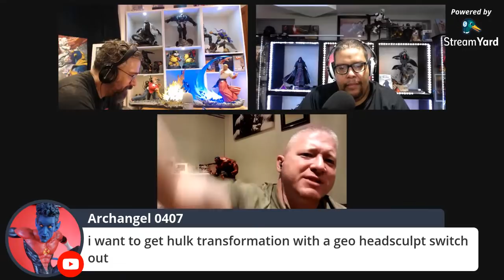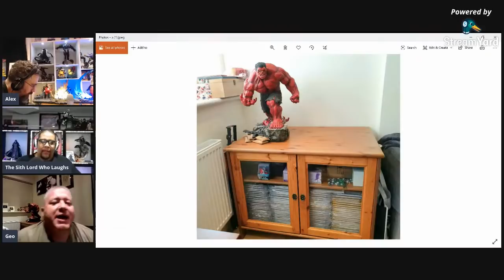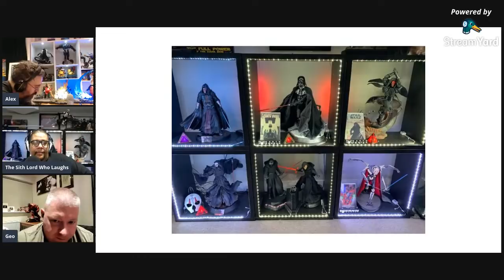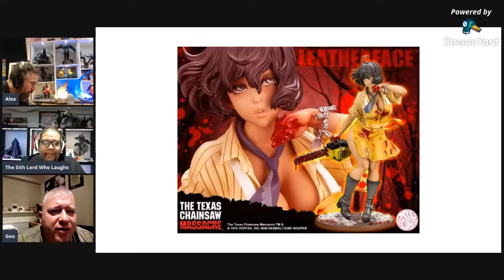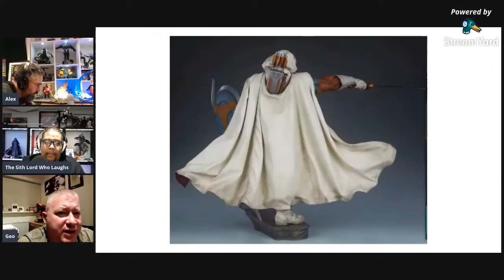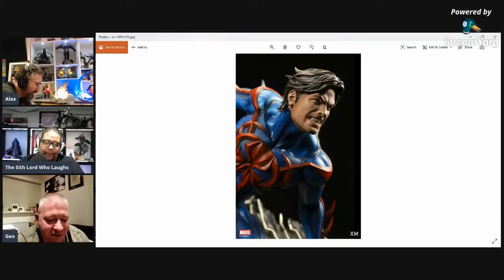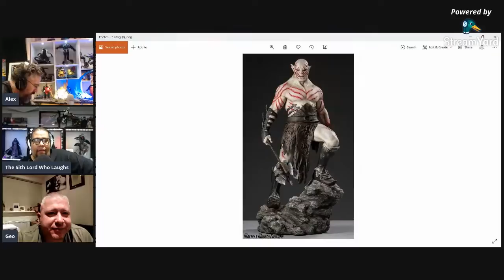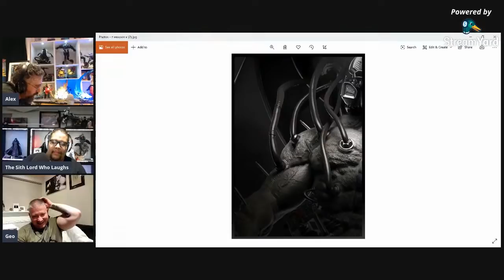🔴 RaddTitan Collecting Chat, News, Updates 200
Sideshow collectibles
Pop culture shock
PCS Collectibles
XM studios
Marvel comics
Spider-man
X-men
Punisher
DC Comics
Batman
Superman
Wonder woman
Transformers - Masterpiece series
Comic statues
Anime statues
Berserk
Manga statues
Gaming statue
Street Fighter
1/4 scale statues
1/3 scale statues

Going live Wednesday 17th June on Youtube Covering the news and latest updates.

Anything you would like us to cover? Post in the comment with photos

13:45 LA
16:45 NYC
21:45 UK
04:45 Bangkok
05:45 Hong Kong/Singapore RaddTitan Facebook Group

Queen studios, infinity studios, fan art statues, custom statues,

Sideshow collectibles
Pop culture shock
PCS Collectibles
xm studios
Marvel comics
Spider-man
X-men
Punisher
DC Comics
Batman
Superman
Wonder woman
Transformers - Masterpiece series
Comic statues
Anime statues
Berserk
Manga statues
Gaming statue
Street fighter
1/4 scale statues
1/3 scale statues Here you will see collectible pieces from Sideshow collectibles, xm studios, Iron studios...

Sideshow collectibles
Pop culture shock
PCS Collectibles
xm studios
Marvel comics
Spider-man
X-men
Punisher
DC Comics
Batman
Superman
Wonder woman
Transformers - Masterpiece series
Comic statues
Anime statues
Berserk
Manga statues
Gaming statue
Street fighter
1/4 scale statues
1/3 scale statues